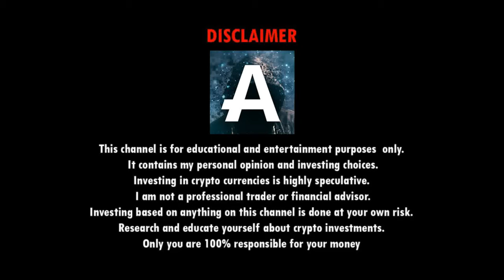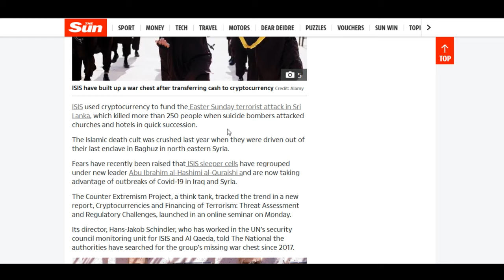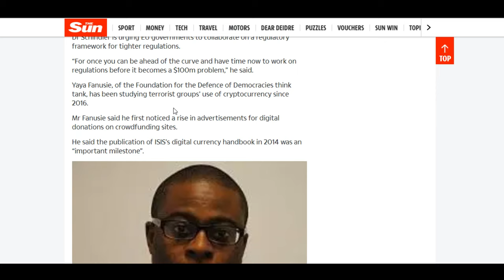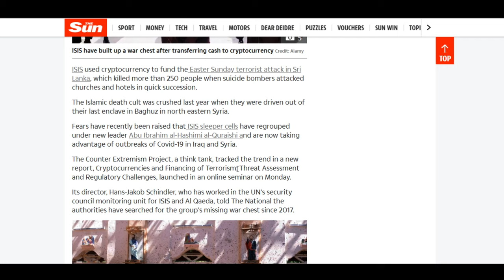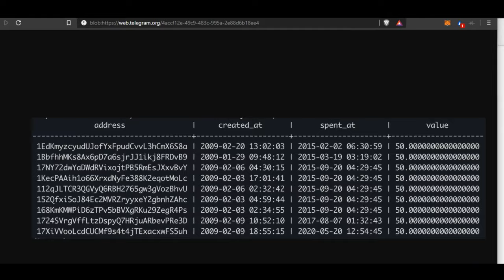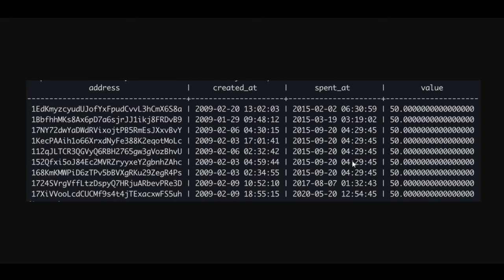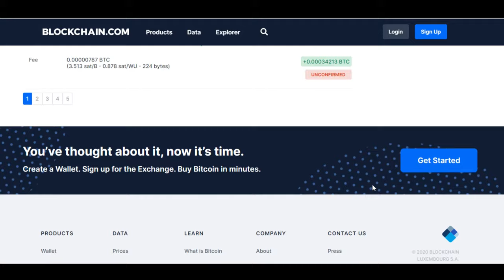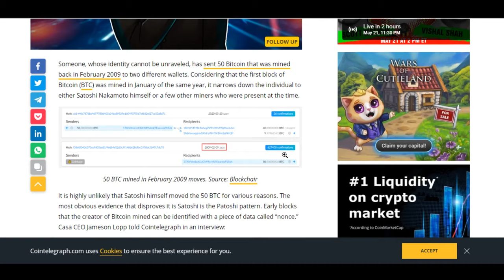BITCOIN ISIS TERROR FUNDING FUD & SATOSHI WALLET TRANSACTION IN HINDI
BTC » 1KUW53xtgXVnNAkaz6tZazY3jxPCHc2fYR
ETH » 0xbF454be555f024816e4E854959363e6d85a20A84